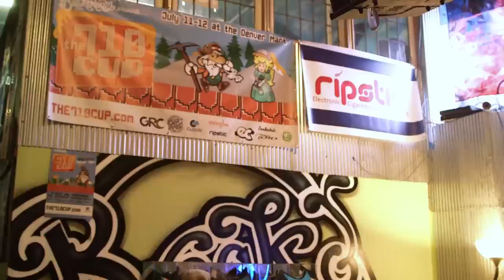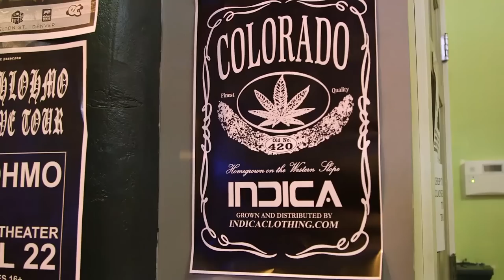Colorado's Underground Cannabis Social Club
Tourists are flocking to Colorado after recreational marijuana legalization, but due to legal restrictions, have nowhere to smoke.  Smoking clubs such as the Grassroots Break Room have begun to pop up as a solution for people who want to hang out and get high with some friends.

Produced by Annie Colbert, Armand Valdes, and Brian Koerber
Shot and edited by Armand Valdes